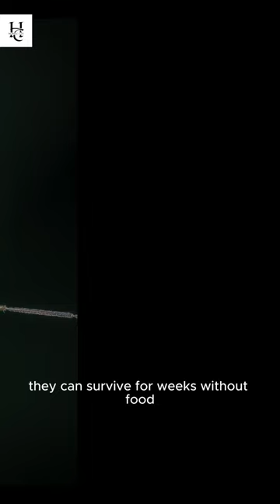Facts on American Cockroach